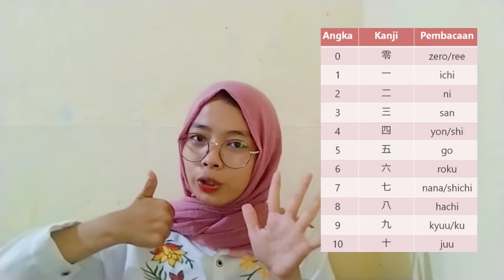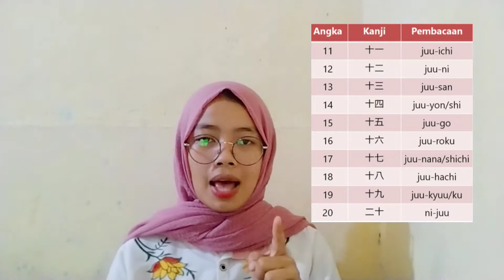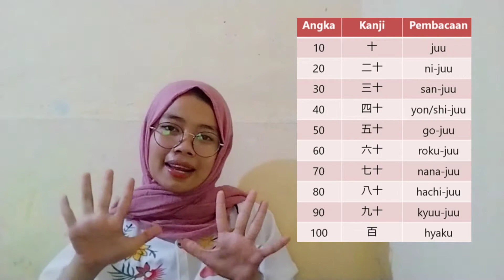Yuk Belajar Angka dan Berhitung dalam Bahasa Jepang|| Bidang Keperawatan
Hallo... Bertemu kembali dengan saya...
Sebelumnya perkenalkan
Nama : Miftahur Rohmah
NIM : G1B119047
Dosen Pengampu : Dr. drs. Syamsurizal, M. Si
Mata Kuliah : Bahasa Jepang
Program Studi Ilmu Keperawatan
Universitas Jambi

Video ini ditujukan yaitu untuk memenuhi tugas Mata Kuliah Bahasa Jepang di semester 4.
Jadi dalam video ini membahas angka dan cara berhitung di bidang keperawatan dalam bahasa jepang

Mohon maaf jika masih terdapat banyak kesalahan . semoga video ini bisa bermanfaat. Terimakasih.

Wassalamualaikum wr.wb